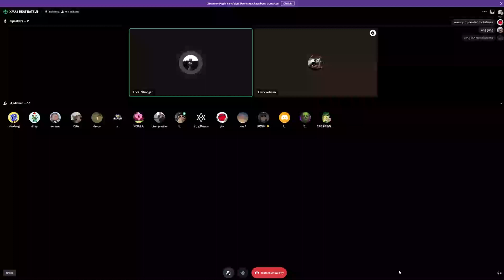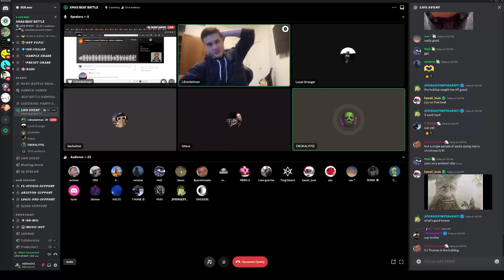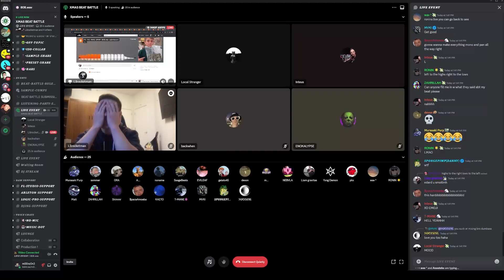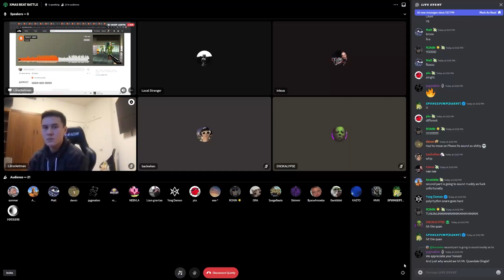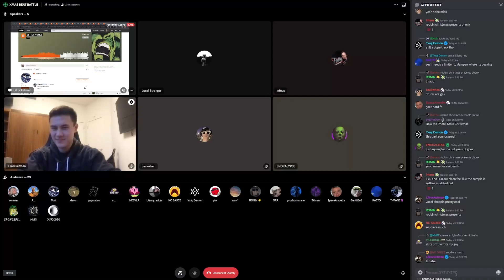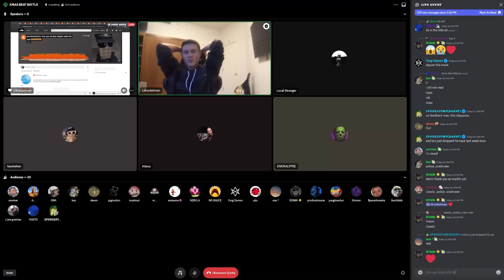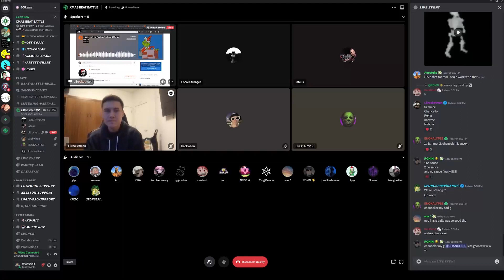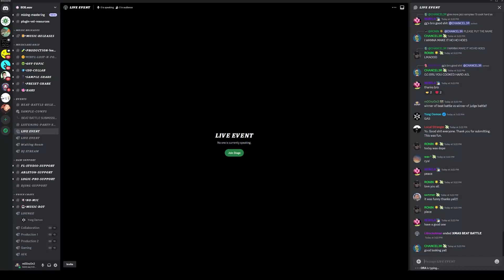XMAS BEAT BATTLE JUDGED BY BACKWHEN, INTEUS, LOCAL STRANGER, LIL ROCKETMAN, & ENOKALYPSE!